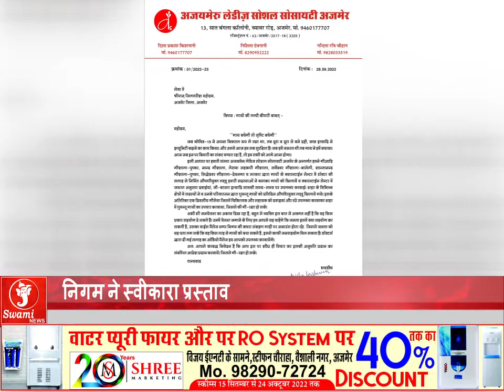Prime Time Bulletin | September 29 , 2022 | प्राइम टाइम बुलेटिन | AJMER NEWS II HINDI NEW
Prime Time Bulletin | September 29 , 2022 | प्राइम टाइम बुलेटिन | AJMER NEWS II HINDI NEWSनगर निगम अजमेर की ओर से, आज दशहरा महोत्सव की तैयारियों को लेकर निरीक्षण किया गया. इस दौरान नगर निगम महापौर ब्रज लता हाड़ा उप महापौर नीरज जैन सहित पार्षद गणों ने कार्यक्रम की व्यवस्थाओं का जायजा लिया।

 प्रदेश भर में राजीव गांधी ग्रामीण ओलंपिक खेलों का उद्घाटन किया जा रहा है. जिसके चलते आज अजमेर के चंद्रवरदाई स्टेडियम में जिला स्तरीय खेलों की शुरुआत की गई। तीन दिवसीय इस कार्यक्रम में, अजमेर की  11 पंचायत समितियों से टीमें आई है. जिनके बीच प्रतियोगिता आयोजित की जाएगी।

क्रिश्चियन गंज थाना पुलिस ने वाहन चोरी के आरोपी को आज गिरफ्तार किया है. इस दौरान पुलिस ने आरोपी के पास से दो  मोटरसाइकिल जब्त करी है।